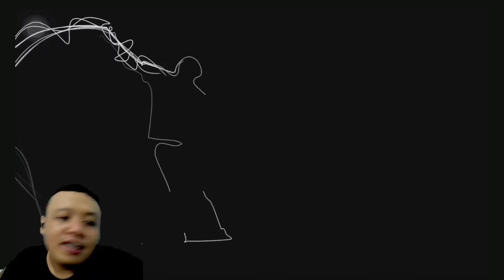Skate City - Mas Jeberaks Nyekate di LA brekkk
Game yang awalnya tak pikir membosankan ternyata seru bgt ges, kita bisa custom player, custom papan, outfit,dsb. Bisa juga nambah skill skate nya

Buat yang Pengen Donasi (50% untuk Upgrade Komputer / 50% untuk Donasi - Modo) bisa di :